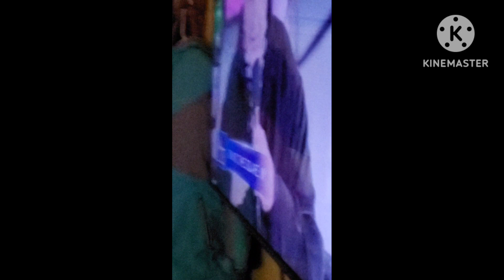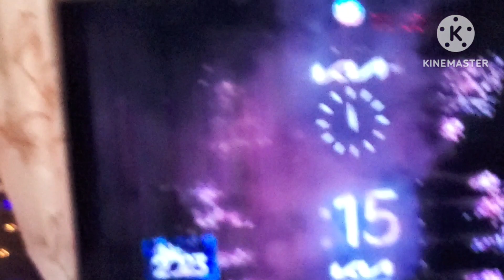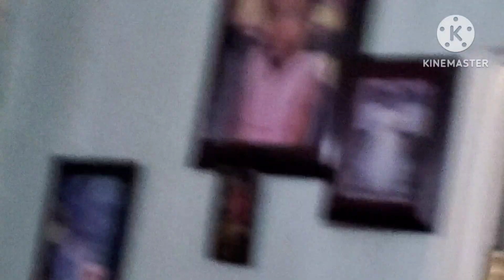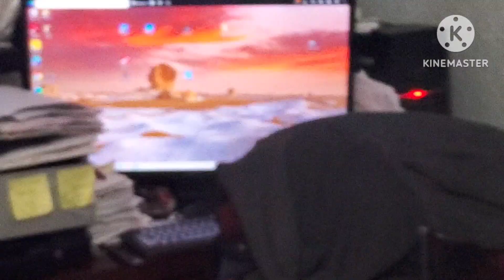◇¡The 2023 New Year Countdown!◇ {First Video of 2023}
PUDDING PEEPS! I'M BACK!!! 😁😁😁🎉
Sorry i didn't post for the rest of January. but now that I'm back! here is the 2023 New Year Countdown that I recorded last month for the start of 2023.

Univision came back to Times Square after a year for not doing the 2022 Countdown due to some unknown issues. I changed to ABC to see the Countdown.
Also Telemundo came back for the New Years Countdown too after years!
I have to change this Channel for the Mexican New Year countdown, since Univision doesn't do the Mexican Countdown for 2023.